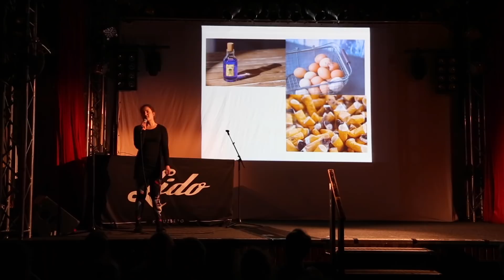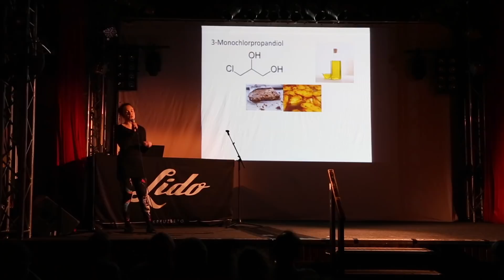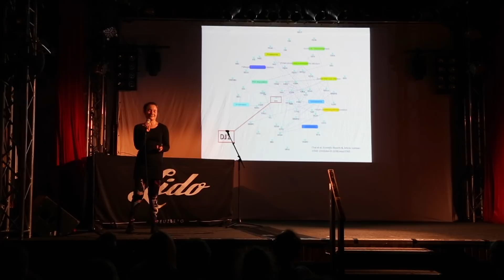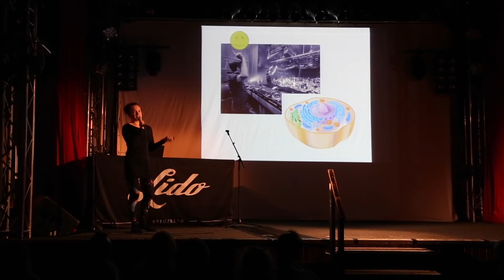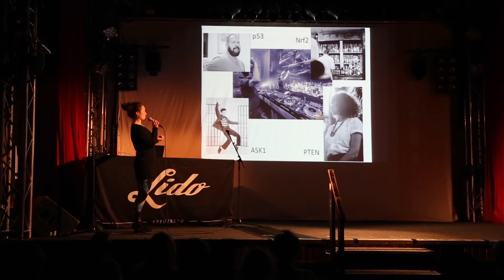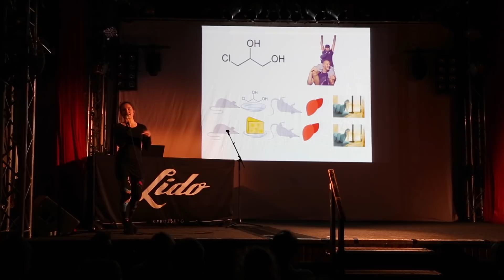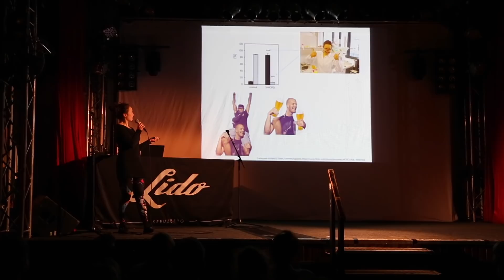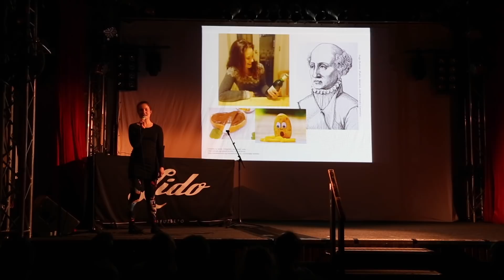Two beer or not two beer (Linn Voß -Science Slam)